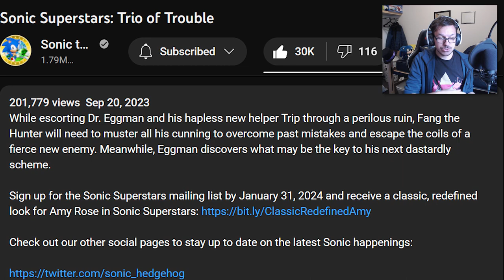Sonic Superstars Trio of Trouble Looks AWESOME!! - Reaction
Get ready, Sonic fans! We're diving back into the world of Sonic Superstars! In this video, I'll be reacting to the latest animation in the Sonic universe.

Intro Song
"Anthem"